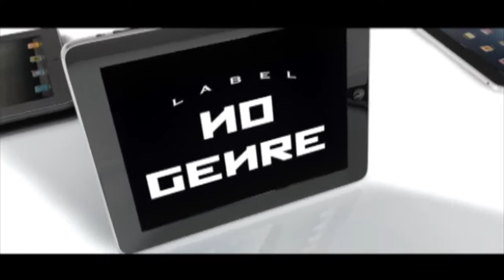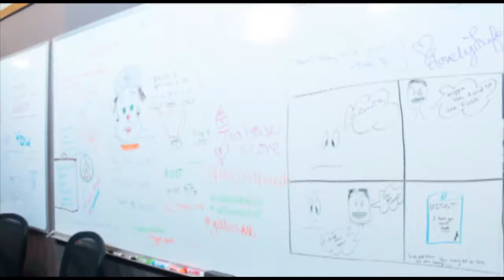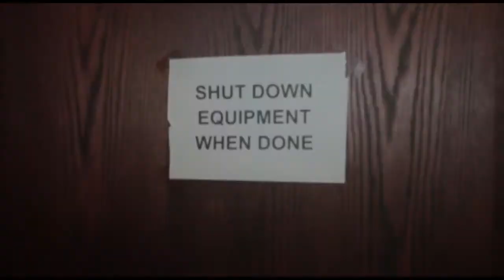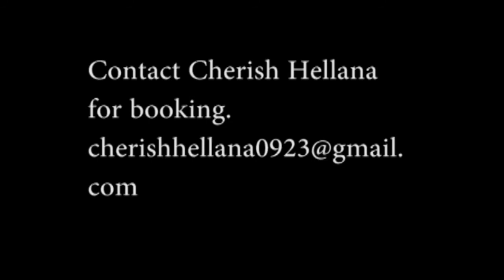WELCOME TO GRAND HUSTLE & DEFIENT ENT STUDIO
Watch as we enter the world of Grand Hustle & Defient Studio. Watch super producers Dun Deal OnDaTrack,& Stroud who made hits like Stoner, She Twerkin, & Hanna Montanna!